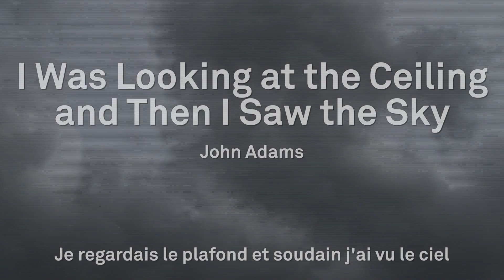I Was Looking at the Ceiling - Giorgio Barberio Corsetti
Le metteur en scène nous présente cette nouvelle production d'une œuvre de John Adams.